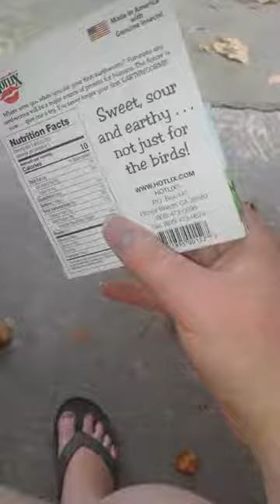Eating bugs REAL WORMS SWEET N SOUR WORMS SLIMY